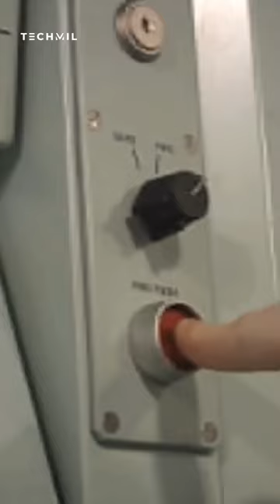how good the Royal Navy's Stealthy Submarines?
Have you ever wondered about the capabilities of the Astute-class submarines, the stealthy sentinels of the UK's Royal Navy? how good are they?
The Astute-class submarines, the Royal Navy's most advanced nuclear-powered attack submarines, are renowned for their stealth, maneuverability, and firepower. These submarines, designed to operate at depths of up to 300 meters, are virtually undetectable and can remain submerged for months on end, making them a potent instrument of national defense. The Astute-class submarines are incredibly quiet and are coated in a special material that makes them difficult to detect on sonar. The Astute-class submarines are highly maneuverable, allowing them to operate in complex underwater environments and evade enemy detection. The Astute-class submarines are armed with a variety of weapons, including torpedoes, missiles, and mines.